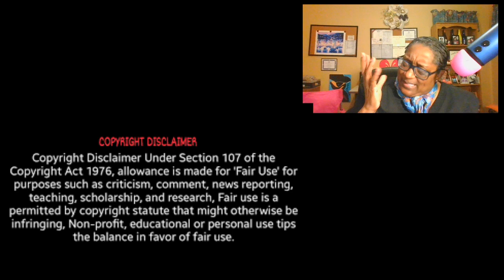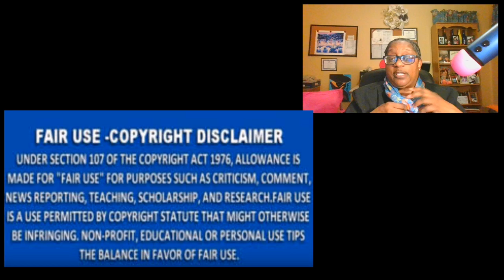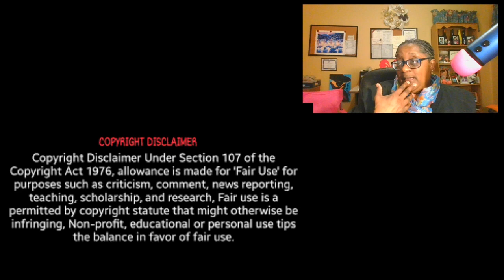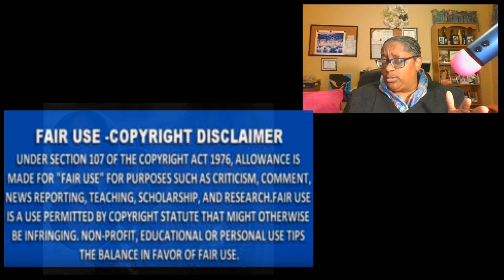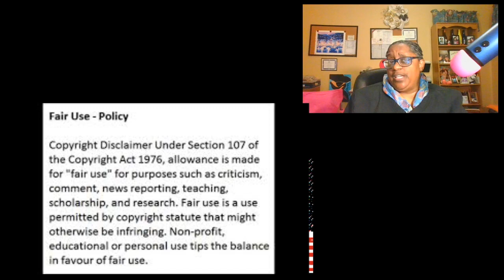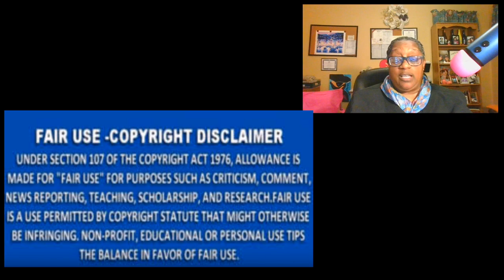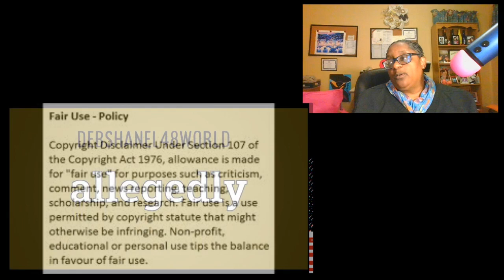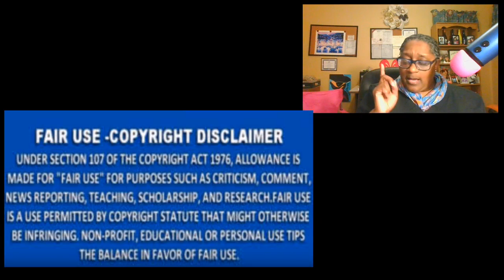RHOA Season 12 Episode 11 "Snake Bye" Review